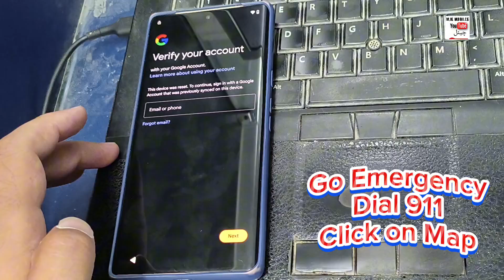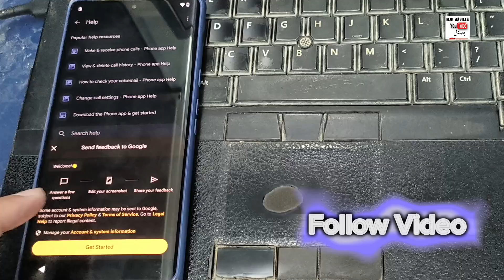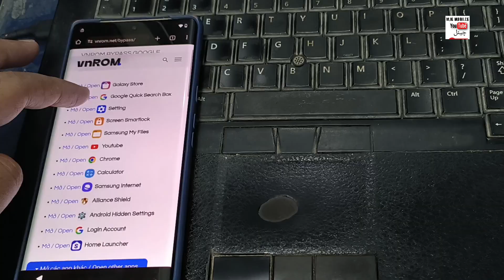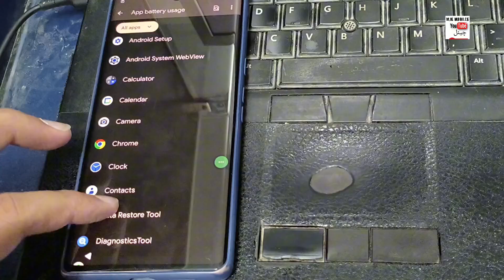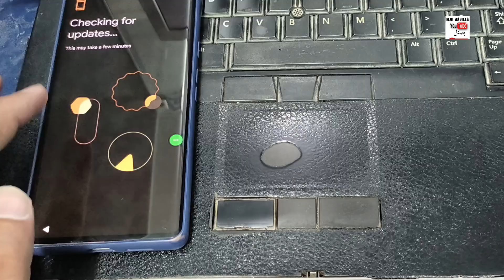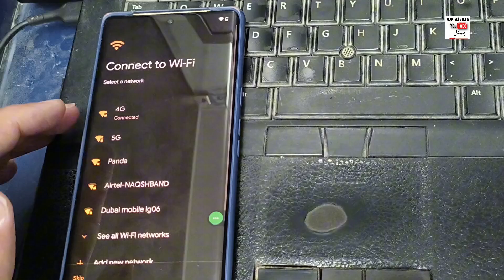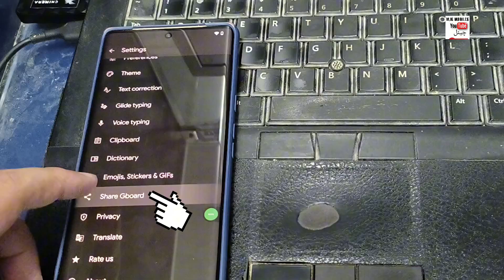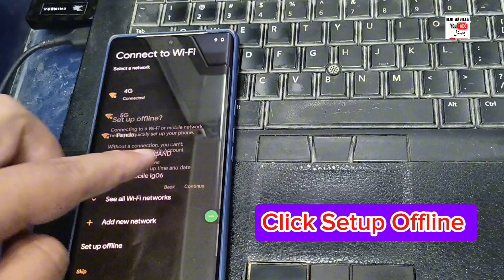Google Pixel 6 Pro Android 14 Frp Bypass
All Google Pixel Android 14 Frp Bypass | Without Pc | Google Pixel Forgot Password New Trick 100% Ok
Finally-Google Pixel 6 Pro / Pixel 6 Android 14 Frp Bypass Without Pc [2024 Metod]
latest updated all new google pixel easy trick

in this video we are bypassing all new google pixel frp lock

GOOGLE PIXEL ANDROID 14 FRP BYPASS LATEST SECURITY | PIXEL 5A/6A/7A EAST METHOD 2024 | @mjkmobiles6718

PIXEL ANDROID 14 FRP BYPASS

PIXEL FRP BYPASS ANDROID 14

PIXEL 8 FRP BYPASS ANDROID 14

IPHONE 14

PIXEL ANDROID 14

PIXEL ANDROID 14 FRP

FRP ANDROID 14 BYPASS

GOOGLE PIXEL ANDOID 14

UNLOCK PIXEL ANDROID 14

GOOGLE PIXEL ANDROID 14

FRP GOOGLE PIXEL ANDROID 14

PIXEL 6 FRP BYPASS ANDROID 14

PIXEL 7 FRP BYPASS ANDROID 14

PIXEL 5A FRP BYPASS ANDROID 14